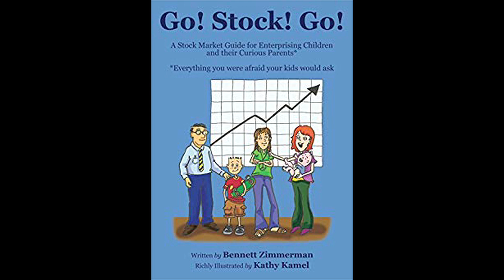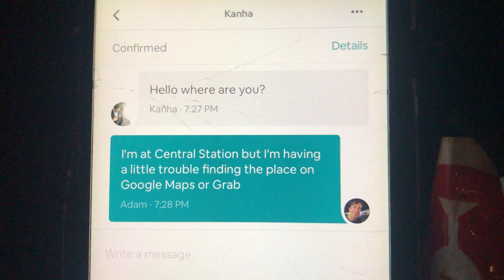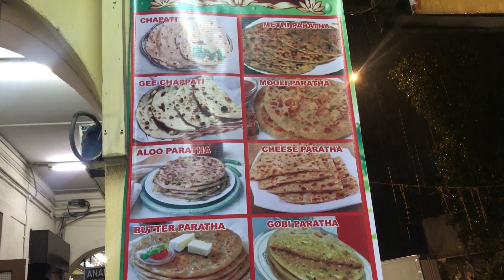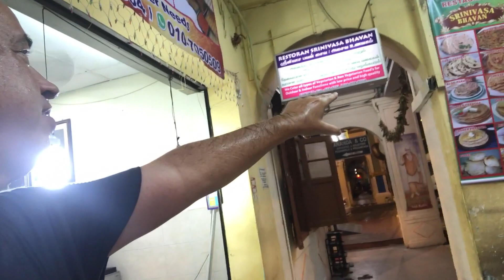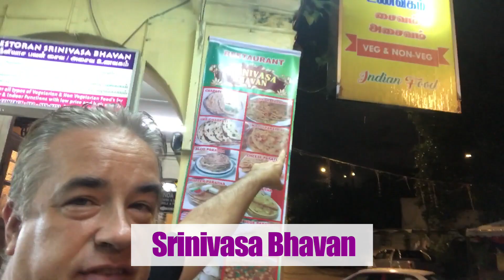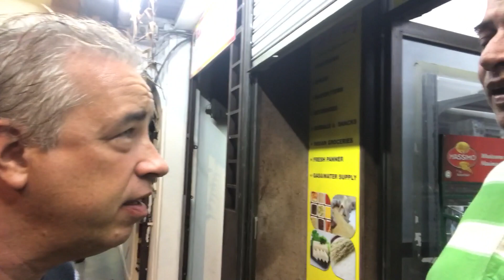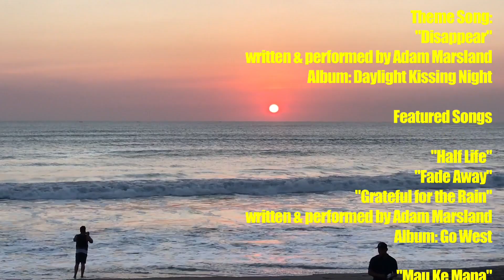ADAM WALKS AROUND Ep. 21 "Where Nomad Has Gone Before" (Kuala Lumpur, Malaysia)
Adam knows everything about how to hit the ground running in a new country, but he can't order Indian food.

Follow on Instragram: Adam_Walks_Around

Musician/writer/world traveler Adam Marsland's new YouTube series ADAM WALKS AROUND takes us around southeast Asia, and ultimately all over the world, one footstep at a time.